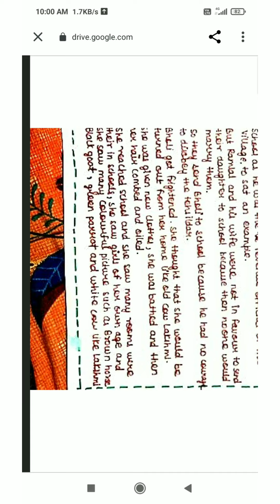Bholi legend explanation class-10 English part- 2